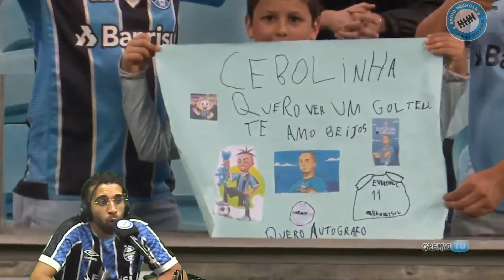FOI PRO VAR #2